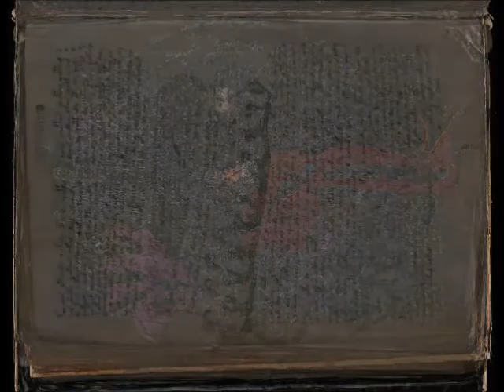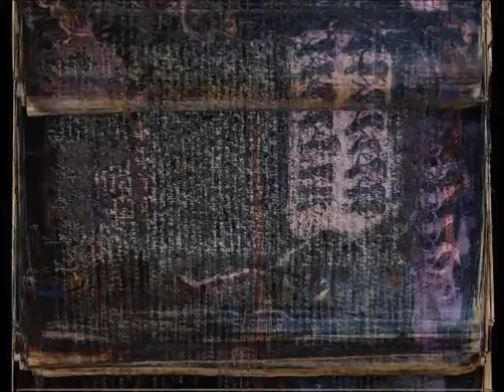Voynich Manuscript animation #9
Biological section/ 6 layers/ 7 - 11 frames per second